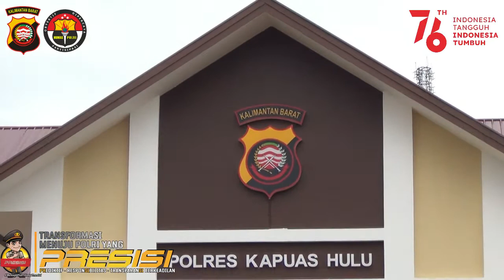Kapolres Kapuas Hulu Turun Langsung Bagikan Bansos ke Warga Terdampak Banjir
Kapolres Kapuas Hulu beserta Wakapolres dan jajaran melaksanakan giat Bansos terhadap korban terdampak banjir di wilayah Kec.Putussibau Selatan tepat nya di Desa Teluk Barak yg mengalami titik terdalam pada banjir hari Senin, 23/8/2021.